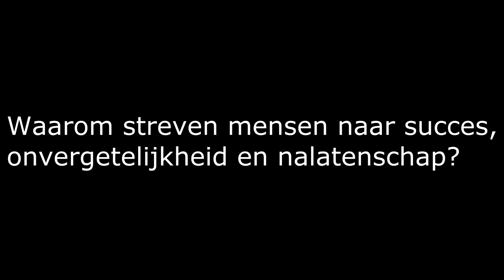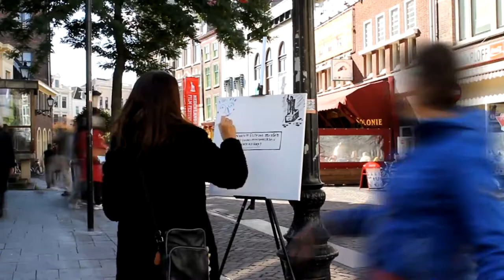Film filosofie (2012/2013)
Muziek: Blaudzun Flame on my Head

Ik kreeg inspiratie om een film te maken, dus ik dacht ik combineer filosofie, kunst en ondernemen. En met de hulp van vrienden en de mensen in Utrecht kwam dit filmpje tot stand. met een speciaal bedankje aan W.J.